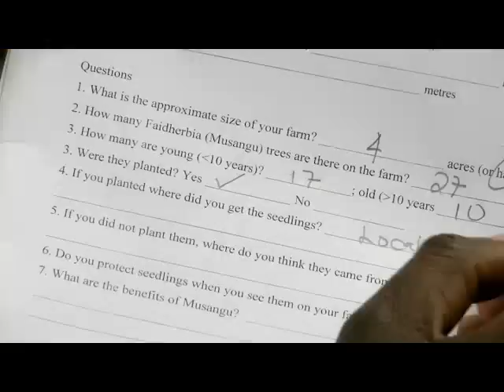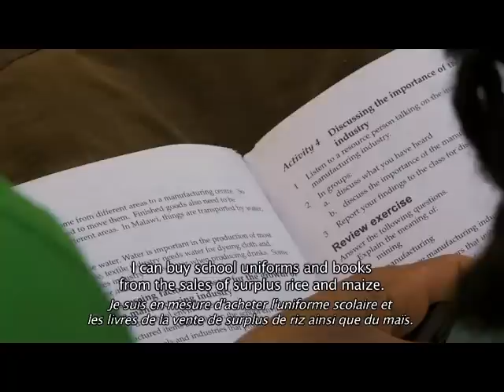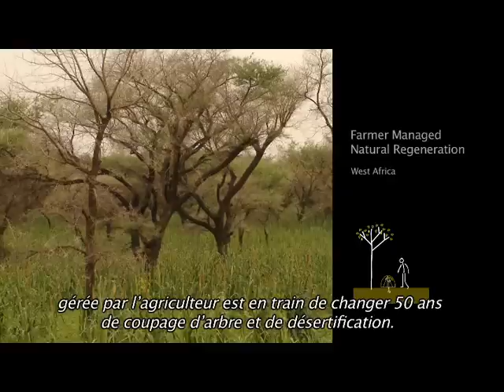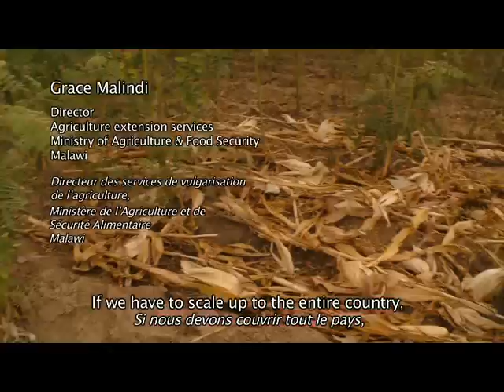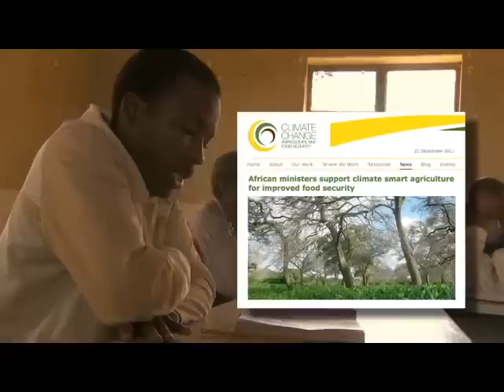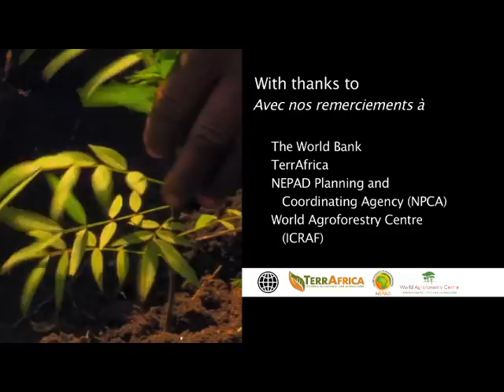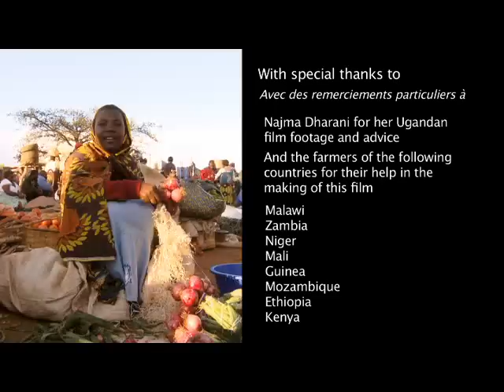Evergreen agriculture - Full Version